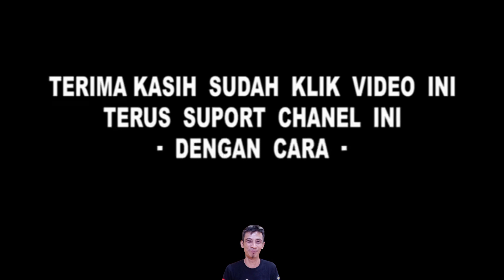CARA MEMBUAT CELANA PANJANG ANAK DARI TANGAN BAJU @Surya Sunda Channel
tangan baju yang tidak kepakai bisa kita manfaatin jadi celana panjang anka seperi di vidio kali ini saya akan berbagi tutorial cata membuat celana panjang anak dari bahan bekas lengan baju caranya sangat mudah sekali dan hasilnya bagus yang mau tau dan mau belajar mari belajar bersama tapi jangan lupa dukungan nya dengan cara like komen dan subscribe nyalakan juga loncengnya dan apabila vidio ini bermnfaat silahkan di share vidionya terimakasih selamat menonton